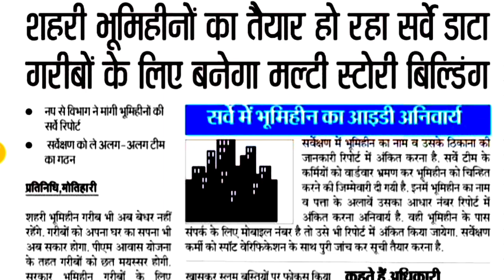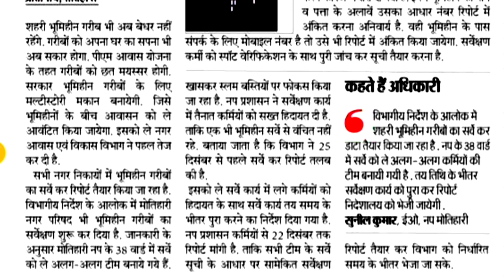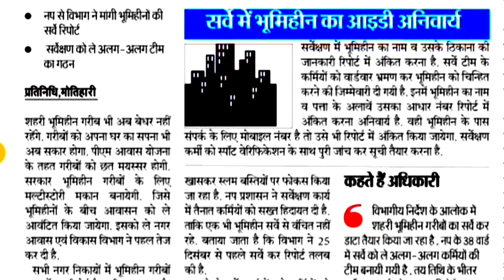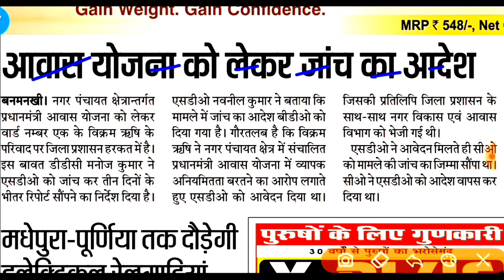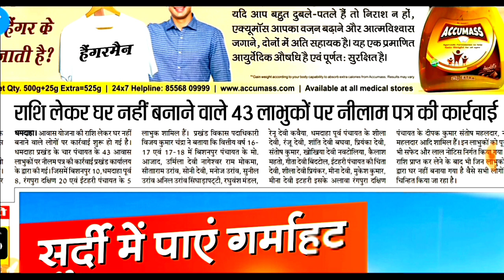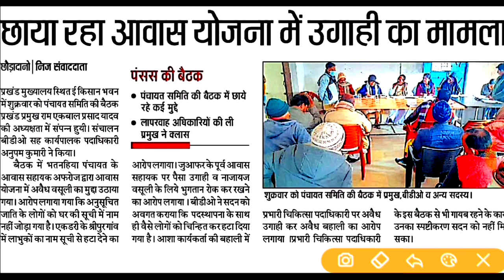Mukhymantri Gramin Awas Yojana 2021|सभी ग्राम पंचायत मे सर्वे शुरू लिस्ट मे नाम जुड़ना शुरू लास्ट डेट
राशन आते ही मैसेज मिलेगा ! जल्दी मोबाइल नंबर रजिस्टर कर लो ! किसी का गैदारी👇अब नही चलेगा 2020 मे👇👇

RTPS सारा काम अब घर बैठे Online मोबाइल📲 से होगा ! राशन कार्ड जाती आय आवासीय प्रमाणपत्र घर बैठे बनाओ📲👇

आंगनवाड़ी कोरोना सहायता का पैसा मिलना शुरु!जल्दी Rejected लिस्ट में नाम देखे|कोई गलती है जल्दी सुधारो👇👇👇

PM Kisan Samman Nidhi Yojana 6 Kist kab Aayegi|इस दिन से आना शुरू!4था 5वा किस्त नही आया जल्दी ये करो👇👇

जनधन खाता धारकों के खाते मे चौथी क़िस्त भी आयेगा ! जून के बाद भी आयेगा ₹.500/Jandhan,Rs.500👇👇👇